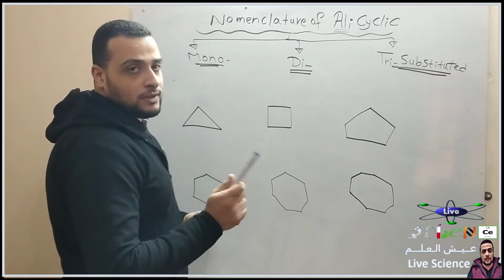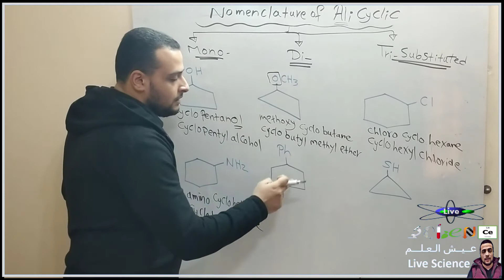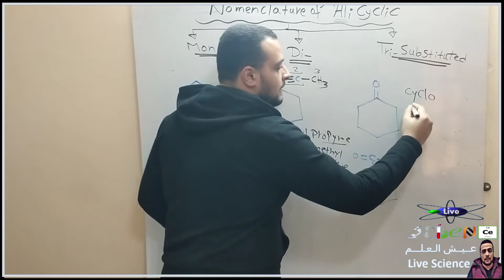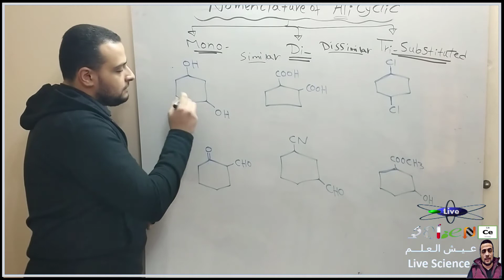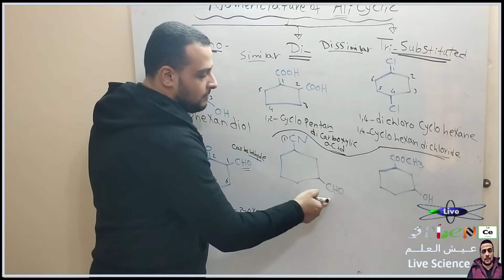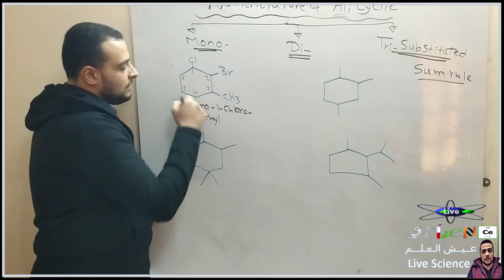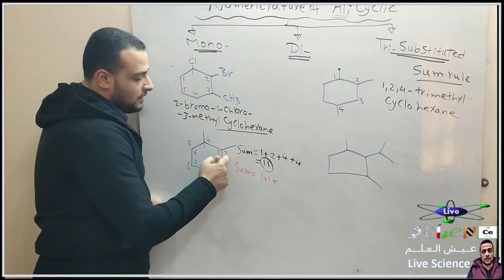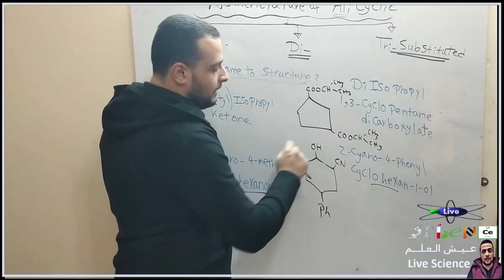Nomenclature of Aliphatic Cycles (IUPAC and Common Name)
اهلا وسهلا بيكم في سلسلة فيديوهات تسمية المركبات العضوية -

احنا عملنا الصفحه دي وكمان قناة اليوتيوب ... هنحاول نتكلم فيها عن أساسيات الكيمياء ..
ومش بس الاساسيات كمان هنتكلم عن البرامج اللي ممكن نستخدمها في شغلنا او في ابحاثنا ونفهمها ... ونحاول نساعدكو بفيديوهات شرح او بوست توضحلكو الحاجات دي ...
والمطلوب منك دلوقتي تعمل شير ولايك لل page
وكمان تشترك في قناة اليوتيوب وفعل ذر الجرس علشان يوصلك كل جديد
و invite اصحابك كلهم علشان هما كمان يستفادو ...

وربنا يجعله علم صالح ينتفع به